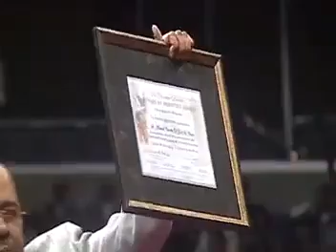Bishop Charles E. Blake Sr. - Remarks on Missions Night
Bishop Charles E. Blake Sr. receives a gift to COGIC, acknowledges guests and new officers, and gives remarks regarding Missions during Missions Night on Thursday evening, November 6, 2008.

2008 Holy Convocation, Church of God in Christ, Memphis, Tennessee.